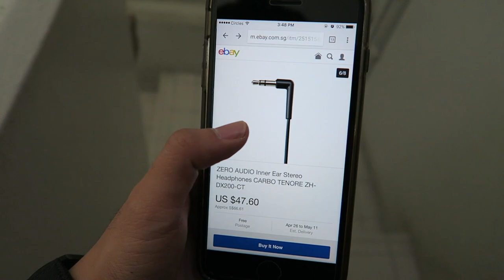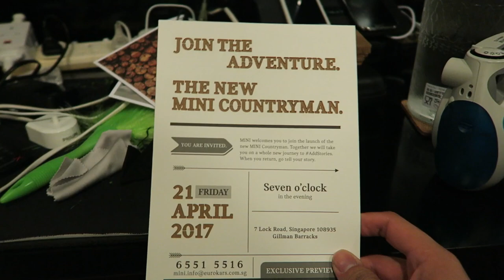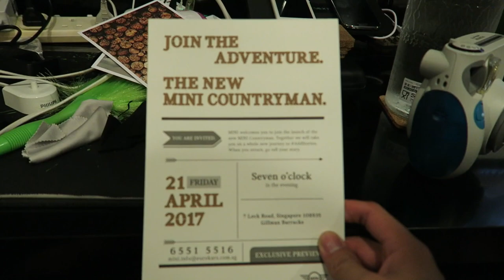WE GOT SOCKS! Vlog #352 (13.4.17)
Lunch at Banmian.
We got socks!
Renhao waits for wine.
And I get an invite to the MINI Countryman Launch!